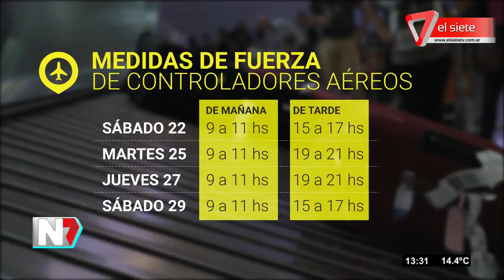Medidas de fuerza de controladores aéreos